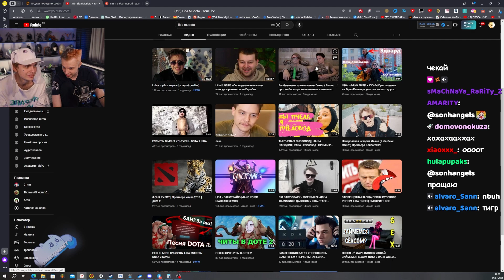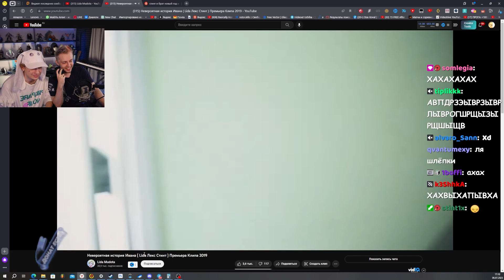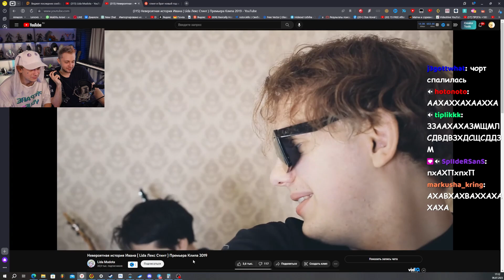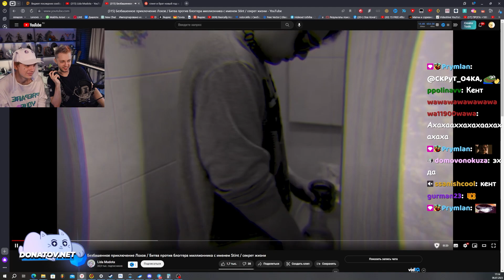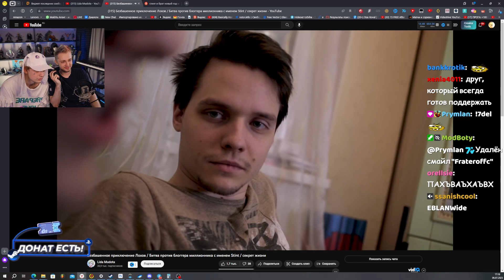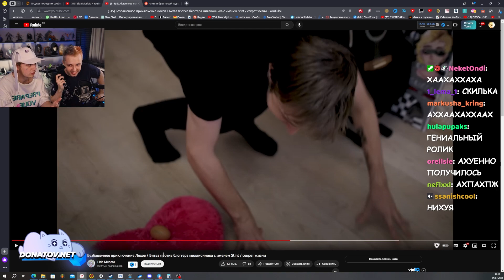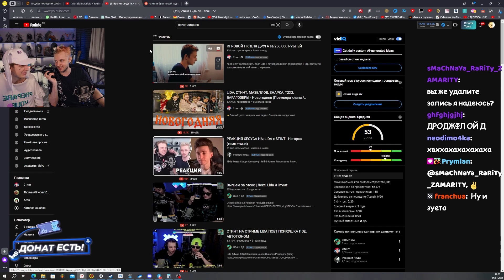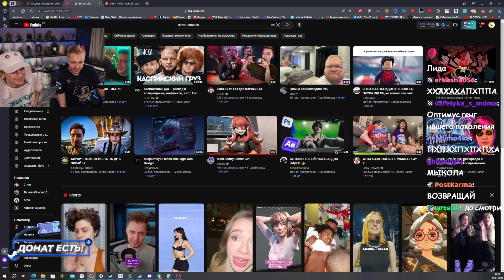СТИНТ И ЛИДА СМОТРЯТ СВОИ СТАРЫЕ РЕКЛАМНЫЕ РОЛИКИ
🎧 Трек в конце видео:
👉 СТИНТ - ДЕВОЧКА